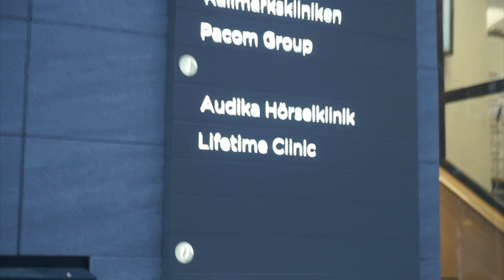REMOVING MY LIP FILLERS??? ı Vlogmas Day 18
As you might now I used to go to Angelica at Bauer Clinic which I am still very happy with and would for sure recommend!